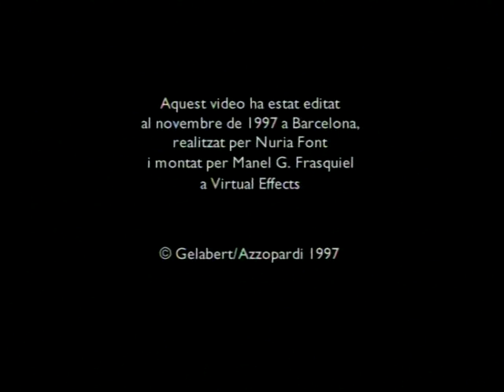1982-1996 Compilation (2/2) 5'56" Gelabert Azzopardi Comp.de Dansa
Part 2 of the Compilation Gelabert Azzopardi Comp. de Dansa
In this part,  Gelabert's early solos are seen.
Edited by Nuria Font (1997).